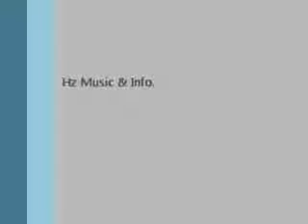ML 158130314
Video Migrado